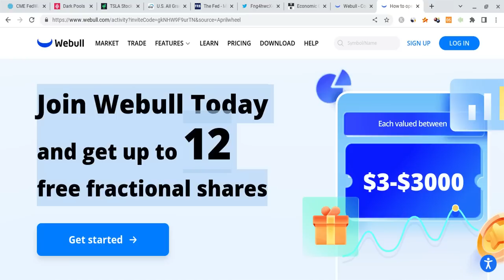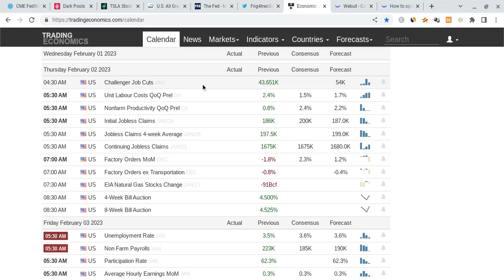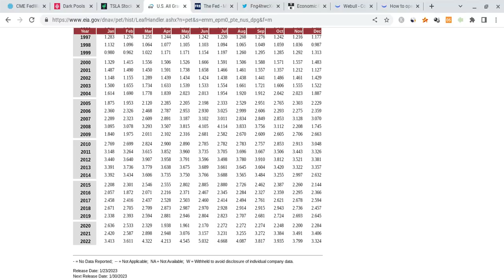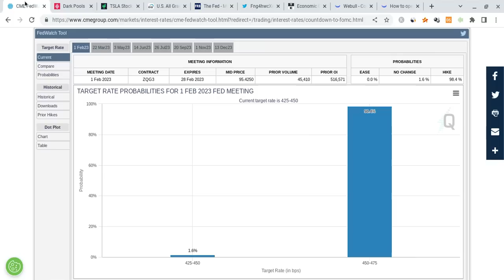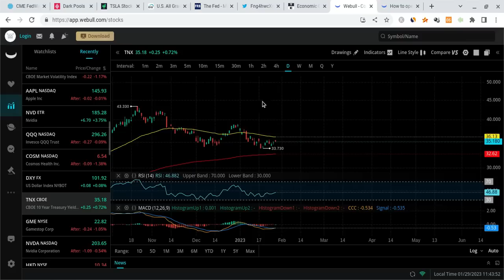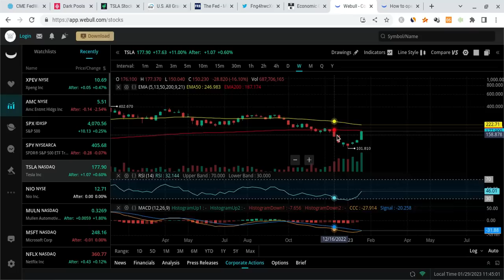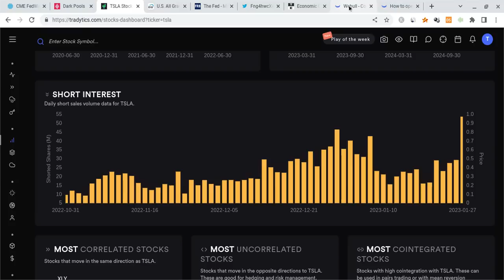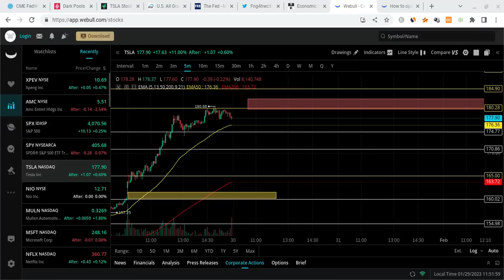🔥 TESLA STOCK MONDAY PREDICTION!!! MUST WATCH TESLA ANALYSIS!!! 🚀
Hey everyone!

Tesla had a green day as it closed at $177 (just as expected), and it gained stronger support. Tesla is also very strong for the long-term! In this Tesla video, I will give you my Tesla stock price prediction, while mentioning Tesla news; regardless of Tesla's short term, it's long-term will be bright with massive growth potential. Tesla to the moon! Tesla is the future!

⮕ 💰 Get 5 FREE stocks valued up to $10,000 by opening & funding a Webull brokerage account! This FREE MONEY can help you get FREE TESLA SHARES